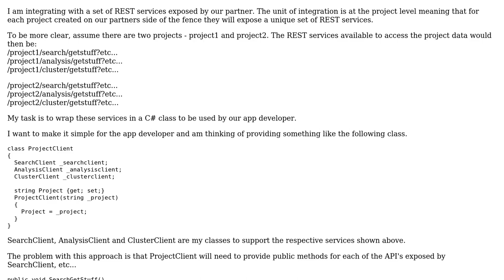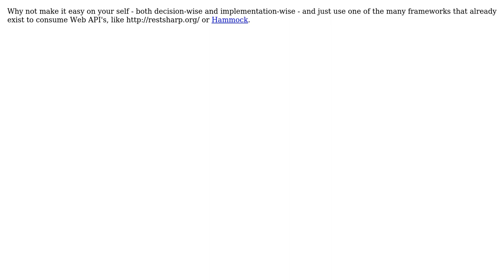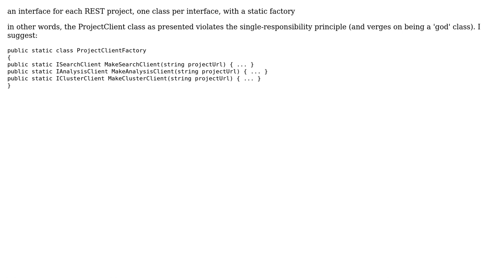Software Engineering: C# class architecture for REST services (2 Solutions!!)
Software Engineering: C# class architecture for REST services

With thanks & praise to God, and with thanks to the many people who have made this project possible! | Content (except music & images) licensed under CC BY-SA | Music | Images & others | With thanks to user user15370 user Steven A. Lowe user quentin-starin and the Stack Exchange Network Trademarks are property of their respective owners. You are responsible for your own actions.